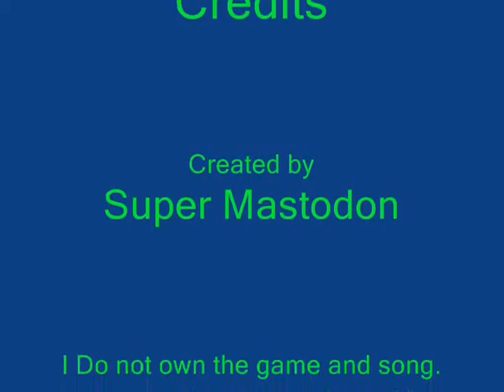Masto Plays! Wild Boar Hunter (E02)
Welcome back to another new episode of Masto Plays! On this episode,we go and hunt some boars and maybe give they're heads to Chuck Testa? o.o